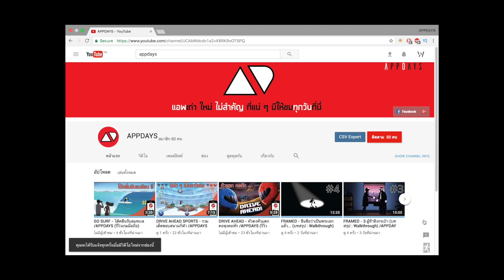Injustice 2 - คิดจะไปก็ไป ไม่ร่ำลาสักคำ : Chapter 1 /APPDAYS (เกมมือถือ)